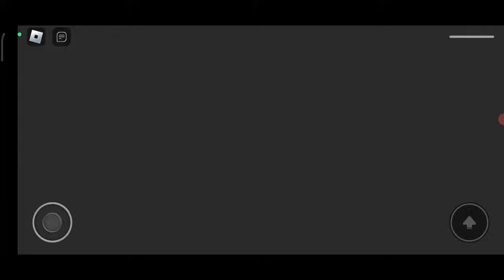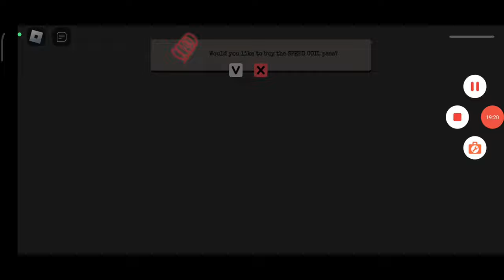hraju roblox Obby's 😀😀